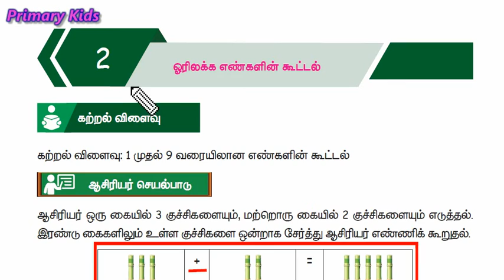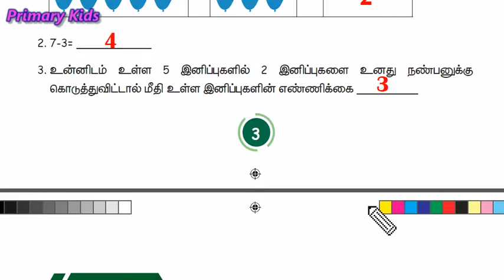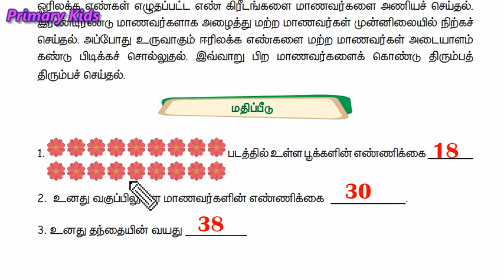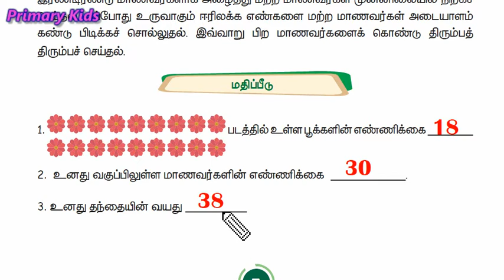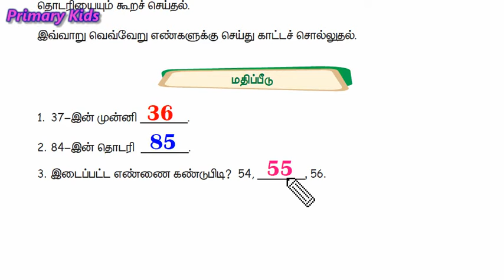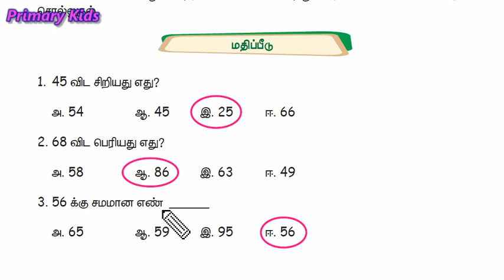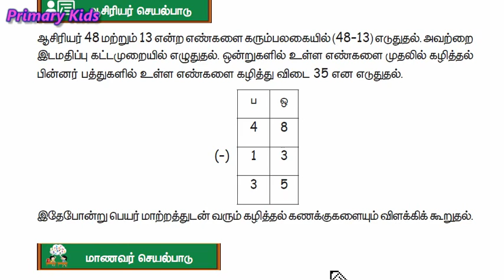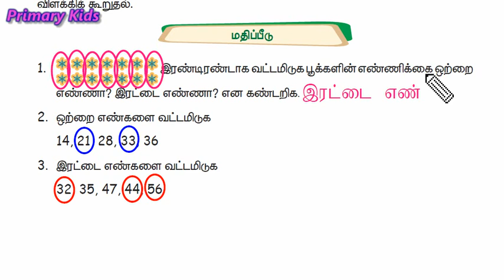புத்தாக்கப் பயிற்சிக் கட்டகம் - வகுப்பு 3 - கணக்கு - பக்கம் 1 முதல் 14 வரை .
வகுப்பு 3 - கணக்கு - பக்கம் 1 முதல் 14 வரை .